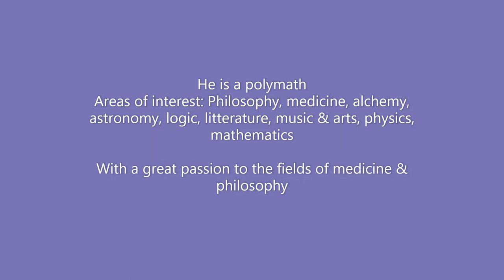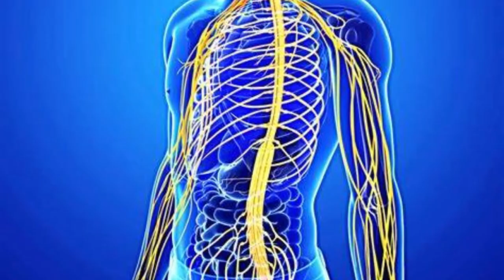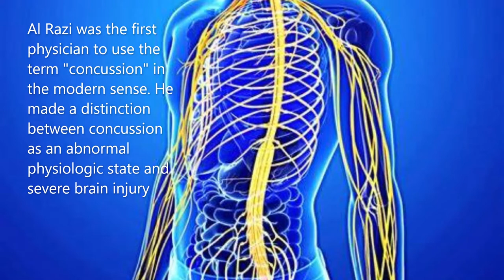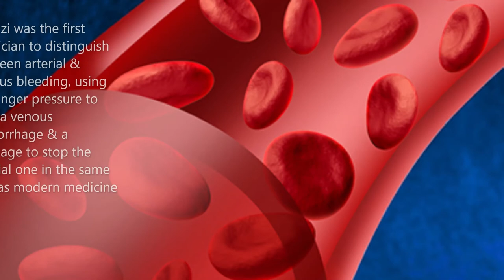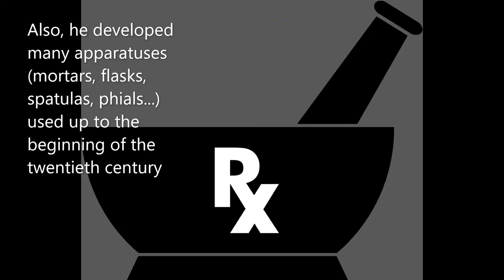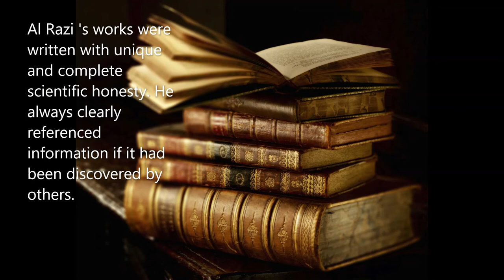Great figures in the history of medicine :Al Razi "Rhazes" in the Islamic Golden Age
Abu baker Muhammed ibn Zakaria al Razi (Rhazes) was an important figure in the history of medicine. He was a comprehensive thinker who made fundamental and enduring contributions to various fields during the Islamic Golden Age period, and is particularly remembered for numerous advances in medicine through his observations and discoveries.